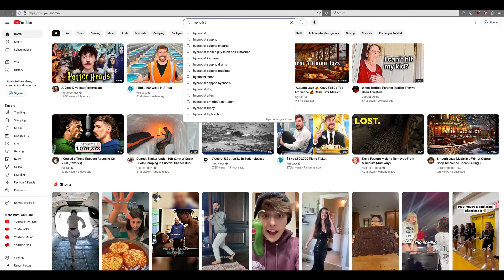bro what 😭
What did he mean by this?

Add saint_arcades on Discord for any questions regarding the specific addons used in this video or for any other inquiries.